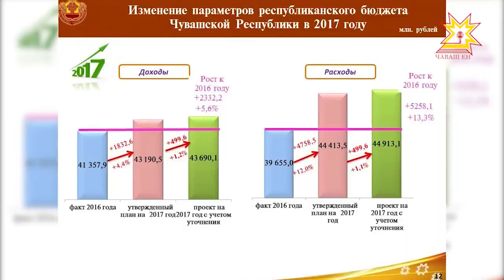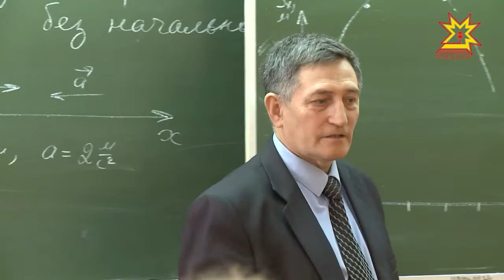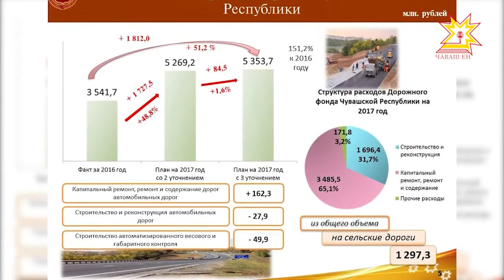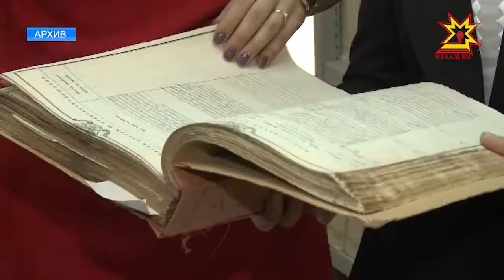Республика 25.10.2017 на русском языке. Вечерний выпуск